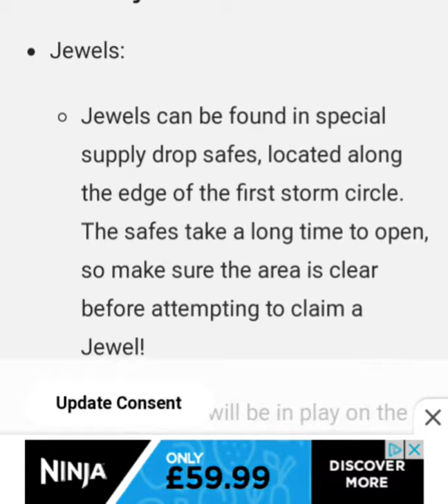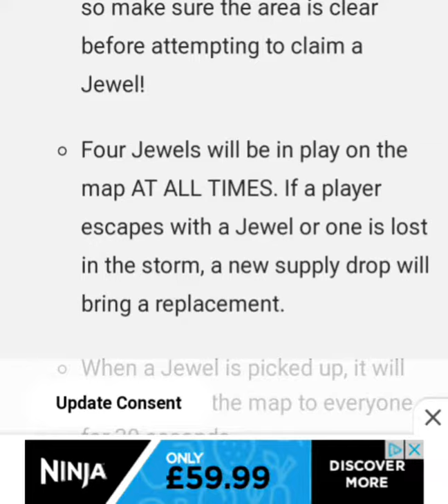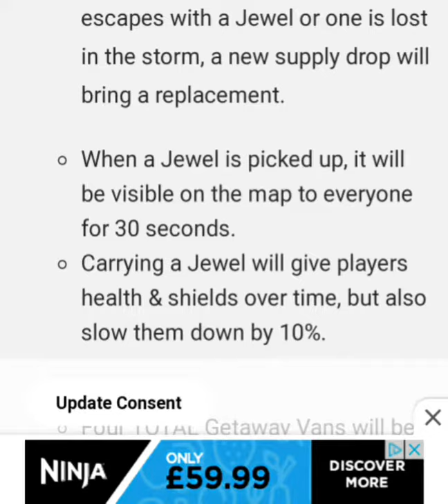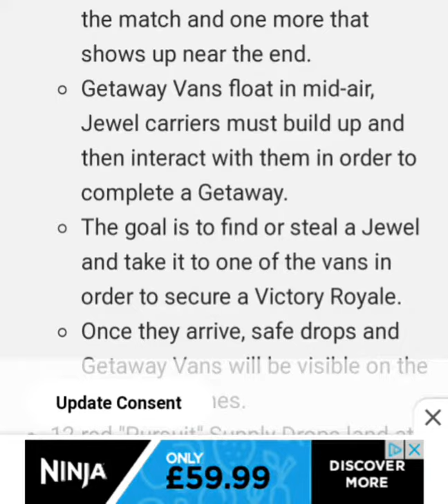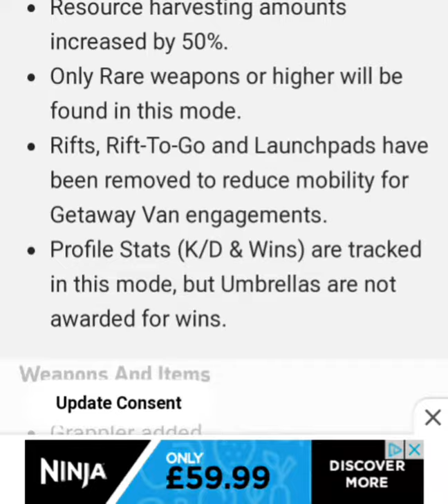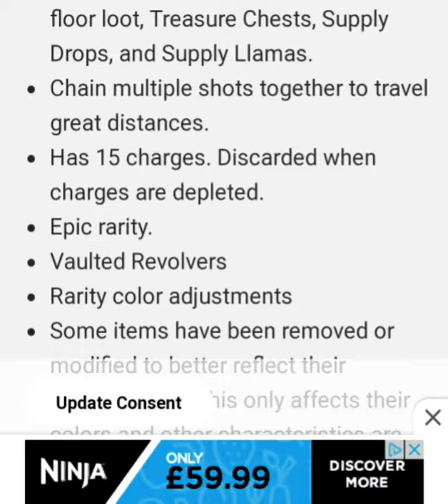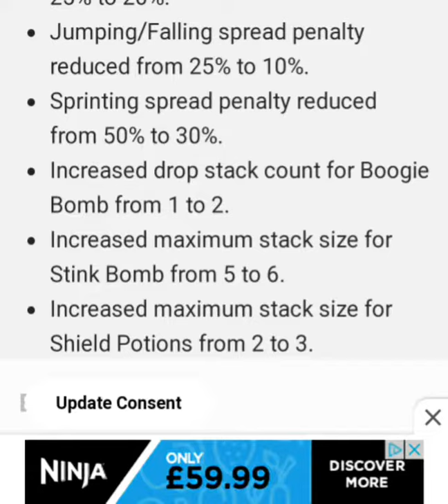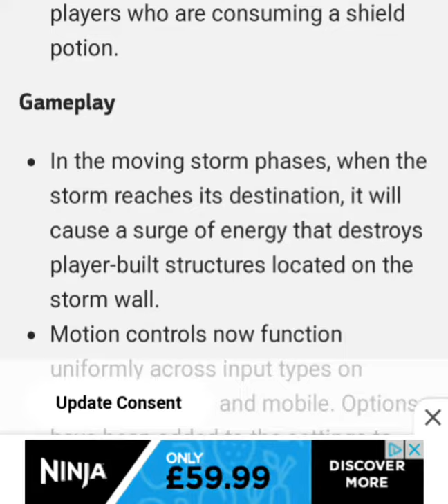Getaway Mode (Fortnite Battle Royale)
I gave background information about the new mode. Gameplay will be coming tomorrow.
Hi guys today I have another video. I hope you enjoyed it.